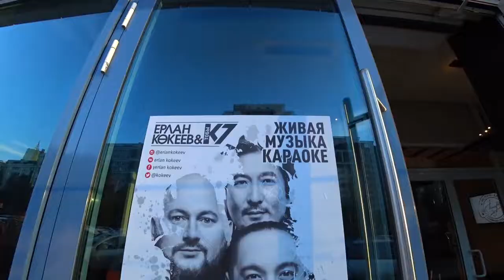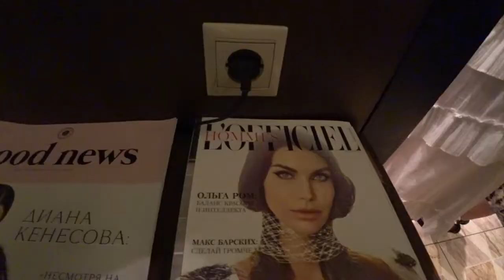РЕСТО-БАР ЕРЛАНА КОКЕЕВА. ДЕНЬ ЙОГИ АСТАНА 2018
👋Астана празднование 4-го Международного дня йоги🙏 возле площади «Астана Oпера» 24 июня 2018 года.📷
Записывайтесь на занятия йоги! НИЗКИЕ ЦЕНЫ!
СЕРТИФИЦИРОВАННЫЕ ПРЕПОДАВАТЕЛИ!

Презентация ресто-бара Ерлана Кокеева.
🤔Первый раз пригласили в качестве блоггера на такое мероприятие 😉. Думал будет все пафосно, с каменными лицами присутствующих, но нет... 👏💃🕺Атмосфера клуба зарядила всех, 🎙️пели на взрыв. Медийные личности кстати отлично поют и на общение легки. Понравилась кухня,🥗 легкие салаты, фрукты, закуски, все без чрезмерного объедания 😂, потому как пели и танцевали от души.